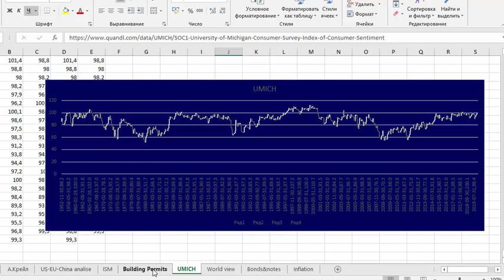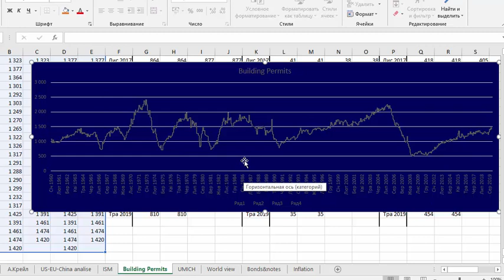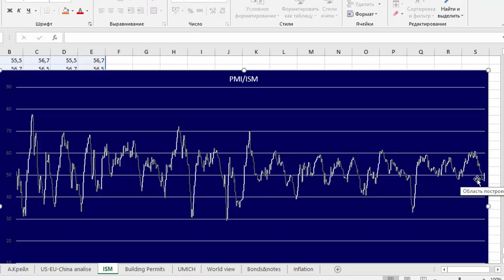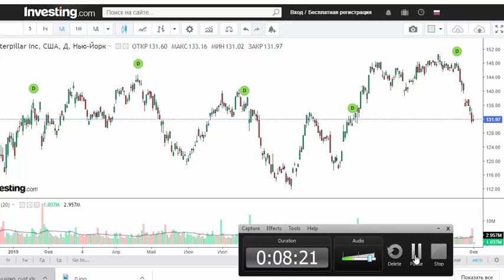Кризис 2020?? Отменяется!!!